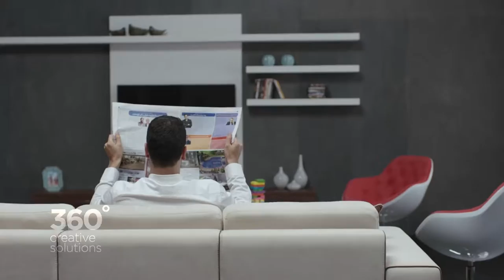SAMSUNG Washing Machine HD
ماشین لباسشویی سامسونگ
Client: SAM electronic
Ad Agency: 360º Creative Solutions
Director: Nima Bank
Creative By: 360º Creative Team
DOP: Hosein Jalili
Project Manager: Golnoosh Lotfinia
VFX: Amir Reza Pourabbas
Composer: Nima Aziminejad
Set Design: Omid Raf
First AD: Foad Mahjoob
Assistant Cameras: Salar Ardestani, Vahid Arabgari
Production Manager: Mohamad Reza Jamali
Model: Shabnam Molavi, Salman Moghadasi
October 2015